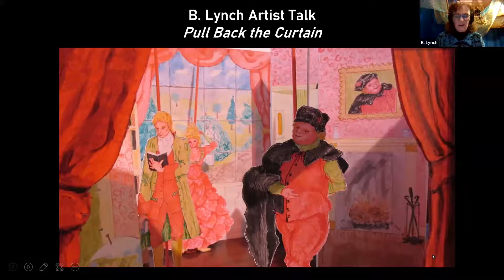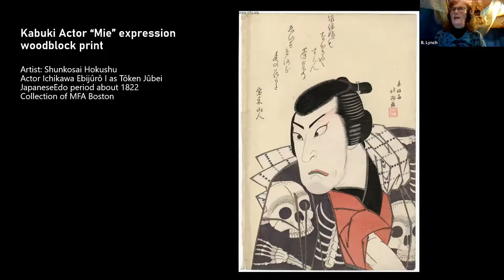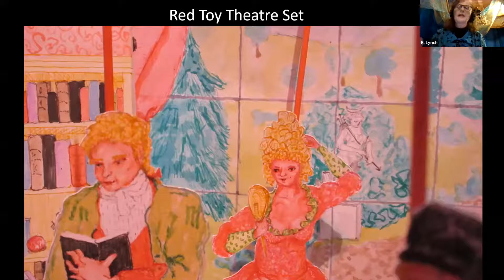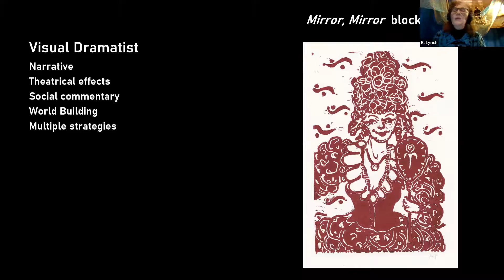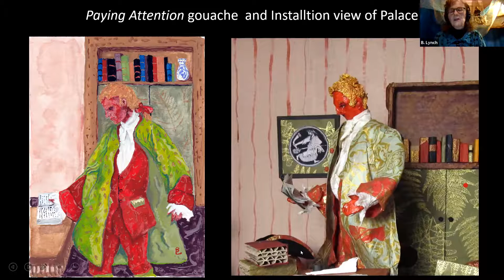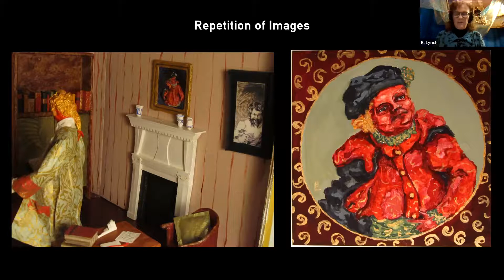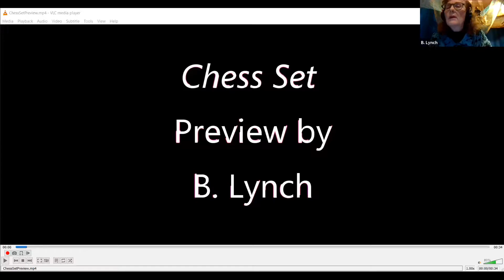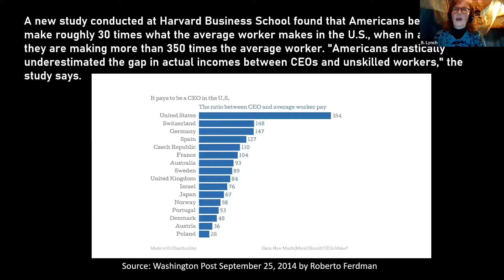Artist Talk: B. Lynch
B. Lynch discusses her exhibit, PULL BACK THE CURTAIN, and the creation of the time-bending universe of the Reds and the Greys. Lynch’s art looks at the corrosive effect of income disparity on our society and democracy. She uses puppetry, drawing, painting, linoleum block prints, and digital animation to create precisely rendered, meticulously detailed characters and environments.

Lynch was the featured Centerfold Gallery artist in the July/August 2021 issue of Artscope magazine. She is a recipient of a Fellow award from the Virginia Center for the Creative Arts, an Artist’s Resource Trust Award from the Berkshire Taconic Community Foundation, and a Project Grant from the Ludwig Vogelstein Foundation. Her work has been shown in solo exhibitions at museums and universities across the country. Lynch lives and works in Jamaica Plain, a neighborhood of Boston, in a handmade house and studio with a garden of fruits, vegetables, and flowers.

B. LYNCH: PULL BACK THE CURTAIN is on view at Brattleboro Museum & Art Center October 23, 2021 - February 13, 2022.